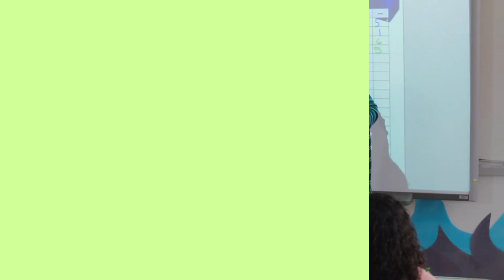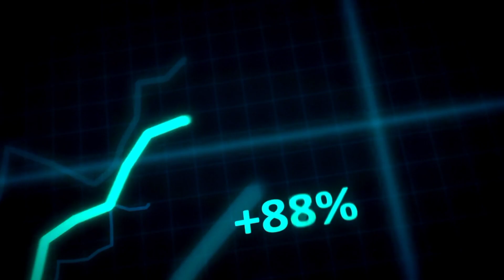Laziness ! 12 StepsTo Overcome Laziness.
Laziness is the most common problem faced by youth nowadays, in this video learn to stop being lazy and use your life to the fullest.